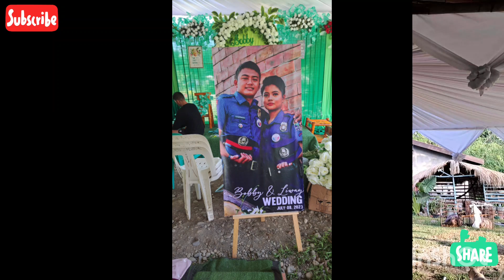Cooperative endeavour in preparation for my son wedding | Filipino culture,day 1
July 7&8,2023 we celebrated for my son wedding day.Everyone are so excited, many guest came to celebrated with us.